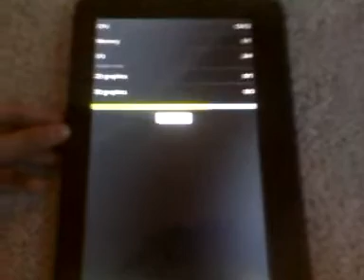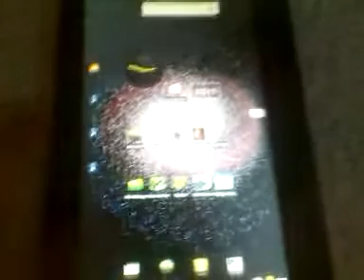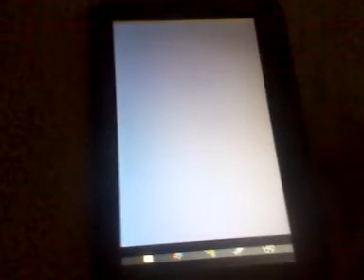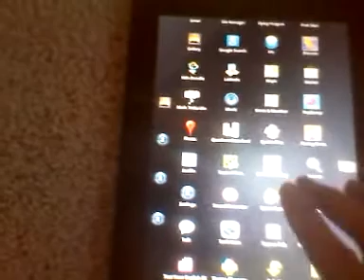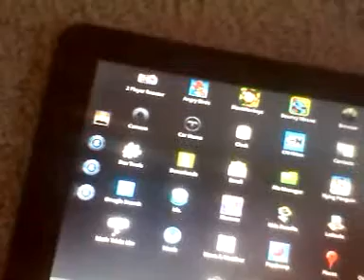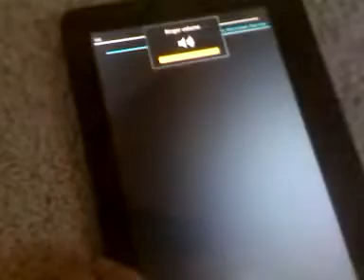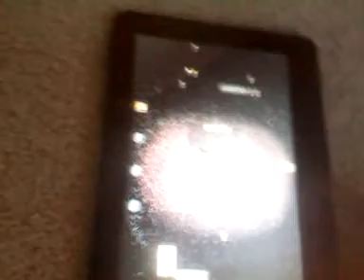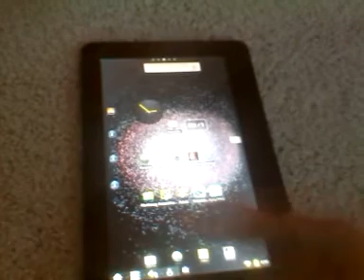Viewsonic G tablet best apps and benchmark test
Benchmark raw score
Apps:
for Drawing
Games for high resolution displays
Iris - a la Apple Siri talking voice command  robot for android

OS Reviewz